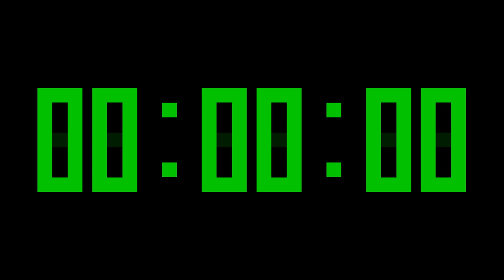6 Minutes Countdown Timer with Alarm & Time Markers / Chapters - Digital Display - Green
0:00 - 6 minutes - start
0:15 - 5 minutes and 45 seconds
0:30 - 5 minutes and 30 seconds
0:45 - 5 minutes and 15 seconds
1:00 - 5 minutes
1:15 - 4 minutes and 45 seconds
1:30 - 4 minutes and 30 seconds
1:45 - 4 minutes and 15 seconds
2:00 - 4 minutes
2:15 - 3 minutes and 45 seconds
2:30 - 3 minutes and 30 seconds
2:45 - 3 minutes and 15 seconds
3:00 - 3 minutes
3:15 - 2 minutes and 45 seconds
3:30 - 2 minutes and 30 seconds
3:45 - 2 minutes and 15 seconds
4:00 - 2 minutes
4:15 - 1 minute and 45 seconds
4:30 - 1 minute and 30 seconds
4:45 - 1 minute and 15 seconds
5:00 - 1 minute
5:15 - 45 seconds
5:30 - 30 seconds
5:45 - 15 seconds
6:00 - 0 seconds - alarm

1920 x 1080.